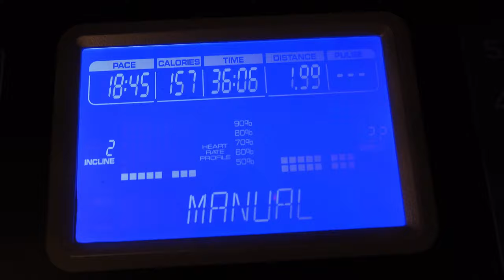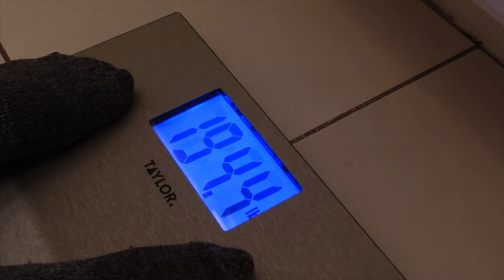Strong Reflections | Weight Loss Journey | Vlogmas in July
In today's episode of Vlogmas in July, I reflect on a video from another YouTuber, @Sara_is_Strong that really resonated with me. 🌟 It served as a timely reminder to stay positive and make the necessary changes to keep this journey uplifting and fulfilling. After editing yesterday's video about my weight lifting routine, I found myself feeling down seeing my body in some unflattering angles. It was a tough moment, but watching her video helped me refocus and find the motivation to keep going. 💪✨

Join me as I share my thoughts on her inspiring message and how it helped me reassess my own journey. Remember, it's important to be kind to ourselves and embrace the ups and downs along the way. 🌈💖

00:00 Wednesday Morning Routine
01:59 Reflections